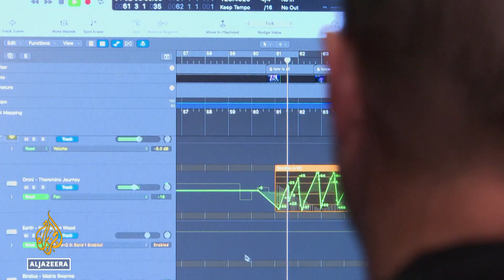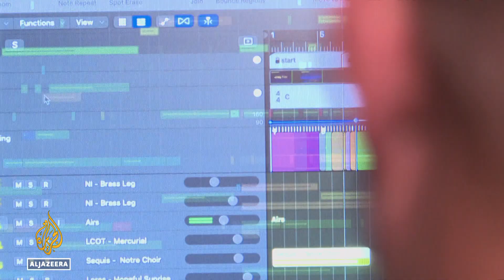Behind the scenes: Katara Studios kicks into high gear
As Qatar prepares for the opening ceremony of the FIFA World Cup, Katara Studios is kicking into high gear. The production studio is responsible for the official music videos and the majority of the opening and closing ceremonies. It is also where the World Cup mascot La’eeb was born.

Al Jazeera's @Laura Khan joined them for a peek behind the scenes in Katara in Doha, Qatar.